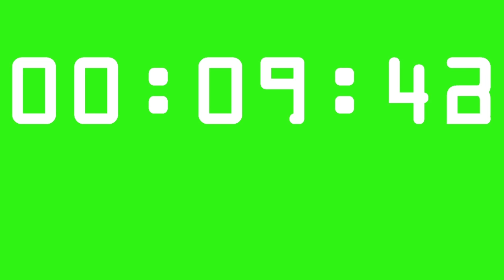15 Minutes Timer - Greenscreen (fifteen min. counter)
Greenscreen Timer 5 min. (fifteen minutes counter)
Fünfzehn Minuten.
"Free Stock Footage Archive" - videos with Creative Commons Licenses

You are free to share (to copy, distribute and transmit the work) and to remix (to adapt the work) this video.

You can make commercial use of the work.

Under the following conditions:
Attribution - You must attribute "Free Stock Footage Archive" AND a link to the "Free Stock Footage Archive"-Youtube Channel in your work.

Do not upload my footage to Youtube or to any other website in their organic form.

Download free videos, backgrounds, templates, effects and sounds

This Clip is recorded with a Canon EOS 60D in High Definition (HD) 1080p.